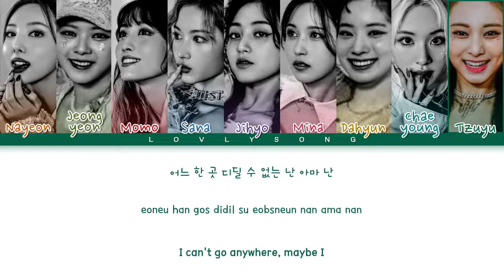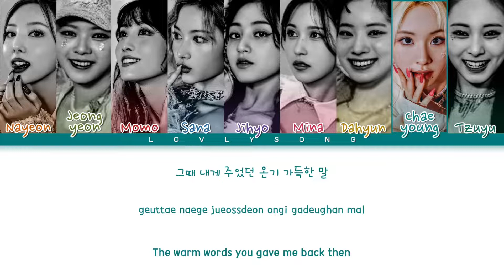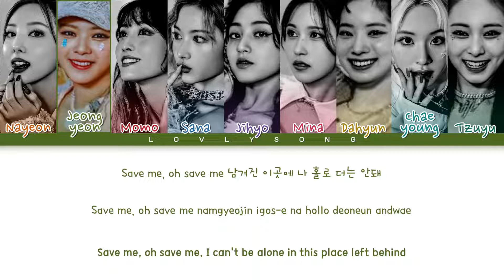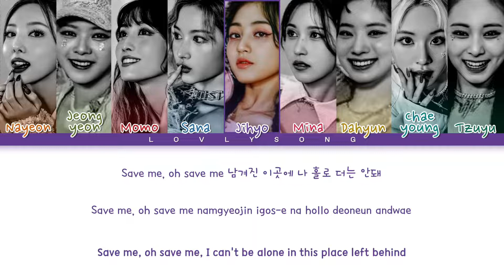TWICE (트와이스) - 선인장 (CACTUS) (Color Coded Lyrics)